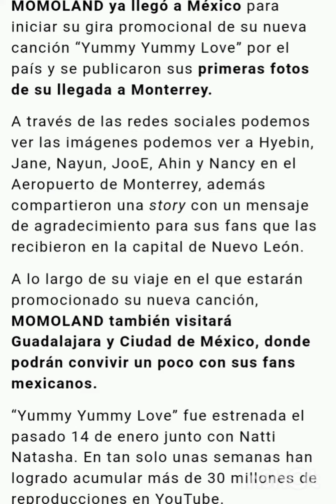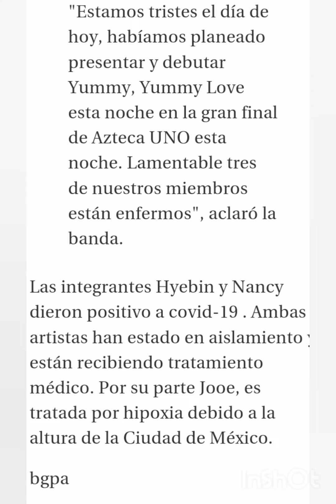MOMOLAND positivas CV19 Nancy y hyebin ,Jooe es tratada por hipoxia por la altura de México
momoland llegó a México y tendría varias presentaciones en tres ciudades de México pero sus representantes informaron que 3 de sus integrantes tienen COVID-19 y jooe es atendida debido a su Hipoxia

esperemos todas se recuperen pronto y retomen sus actividades

deja tu comentario gracias